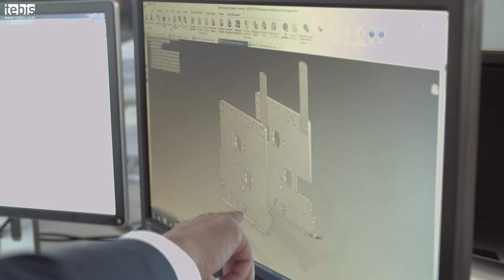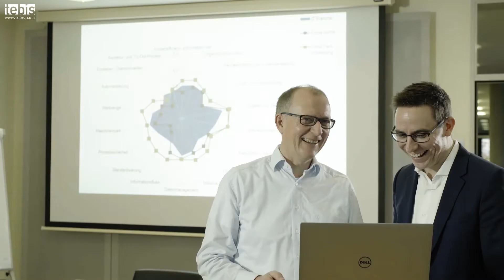Gute Gründe für Maschinenbauer, die CAD/CAM-Software von Tebis einzusetzen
AFS ist marktführender Anbieter von Plasma-, Corona- und Perforieranlagen. Die für die Maschinen benötigten Standardbauteile, wie Kleinteile und Seitenwände aus Aluminium und Edelstahl, produziert der Maschinenbauer in der eigenen mechanischen Fertigung. Von der Konstruktion bis zur Endfertigung nutzen die Mitarbeiter dazu Tebis CAD/CAM-Software.

Die AFS Entwicklungs + Vertriebs GmbH ist eine von vielen überzeugten Anwendern im Maschinenbau und Anlagenbau, die ihre Höchstleistungen mit Tebis Software erbringen.

Geschäftsführer Dr. Florian Brehmer: "Von der Konstruktion bis zur Endfertigung sind unsere Abläufe deutlich automatisierter."